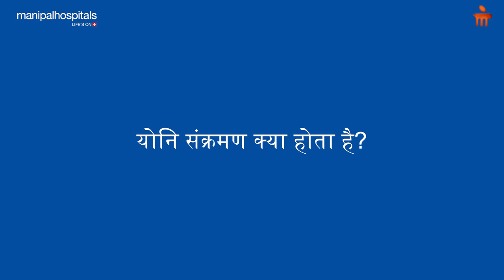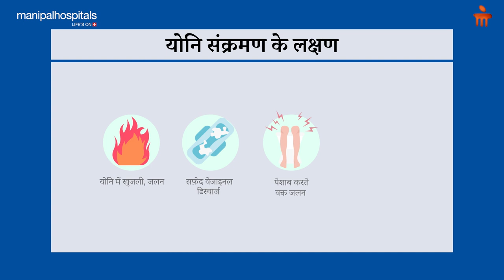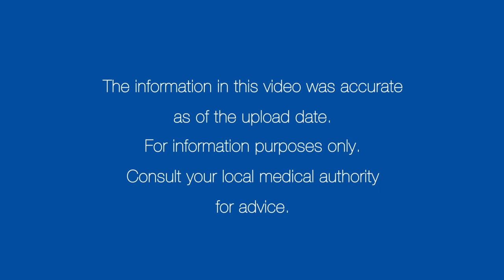योनि संक्रमण - कारण, लक्षण, इलाज | Manipal Hospitals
योनि संक्रमण एक फंगस (कैंडिडा) के कारण होने वाला संक्रमण है। योनि संक्रमण क्या होता है, यह किन कारणों से होता है, इसके लक्षण क्या होते हैं, और इसका इलाज कैसे किया जाता है, बताएंगे मणिपाल हॉस्पिटल, खराड़ी से, डॉ. शिप्रा कुंवर।

0:00 Introduction
0:36 What is Vaginal Infection
1:15 Causes of Vaginal Infection
1:50 Symtoms of Vaginal Infection
2:32 Treatment of Vaginal Infection